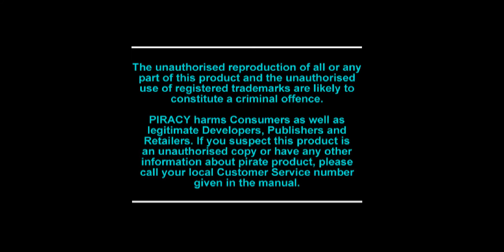[PSX-0002] Battle Arena Toshinden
Game: Battle Arena Toshinden
Recorded: 06/10/2021
Region: PAL